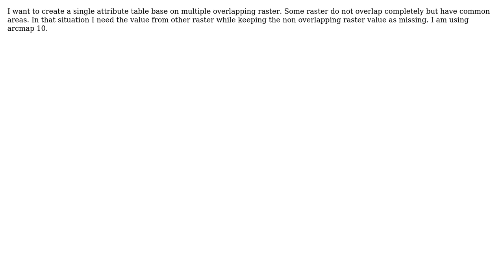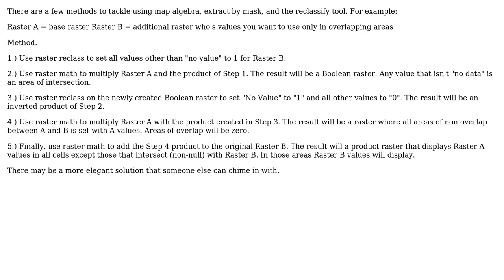GIS: How to merge rasters with nodata cells in Arcgis? (2 Solutions!!)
GIS: How to merge rasters with nodata cells in Arcgis?

With thanks & praise to God, and with thanks to the many people who have made this project possible! | Content (except music & images) licensed under CC BY-SA | Music | Images & others | With thanks to user tshiffle user gisnside user Chamara and the Stack Exchange Network Trademarks are property of their respective owners. You are responsible for your own actions.